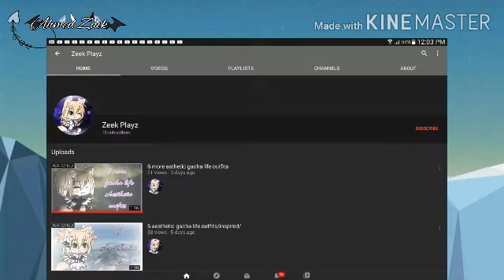My video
Hey guys this video is made whith kinemaster bye.